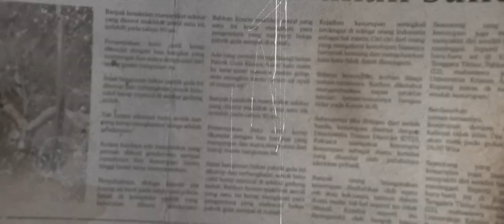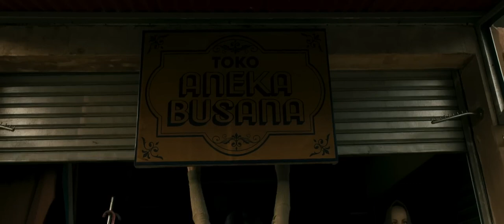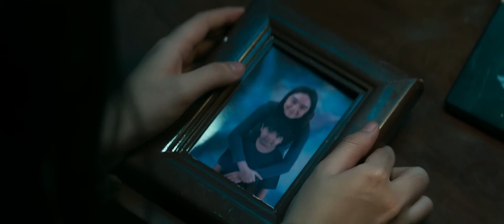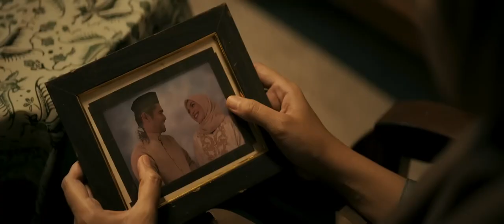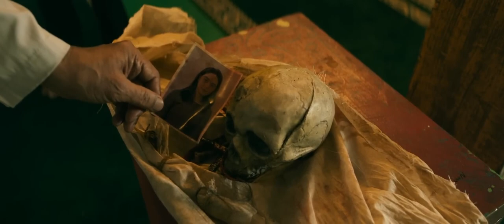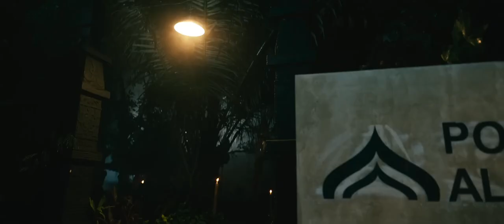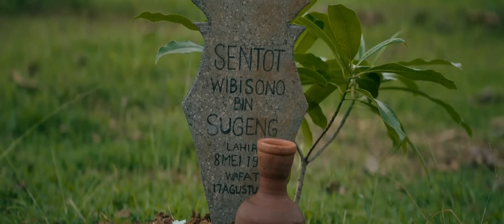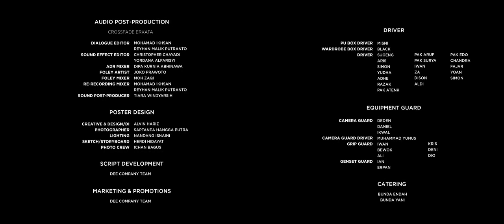Khanzaab | Full Movie | Indonesian movie | Full HD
After his father was beheaded by ninjas in Banyuwangi '98, Rahayu was traumatized to the point where he found it difficult to concentrate on his prayers due to interference from the khanzab.

Director
Anggy Umbara
Writers
Vidya Talisa AriestyaDirmawan HattaRiza Pahlevi
Stars
Tika BravaniYasamin JasemArswendy Bening Swara